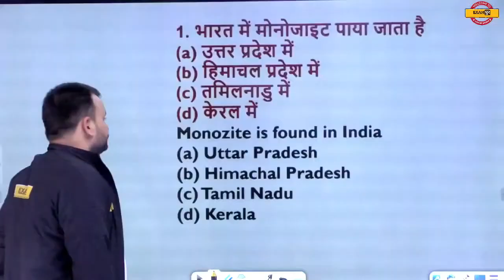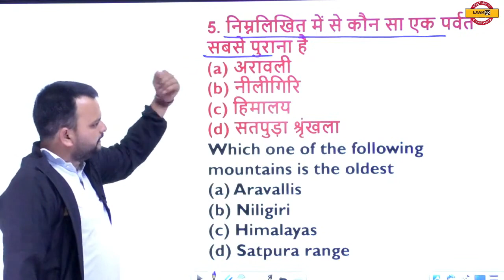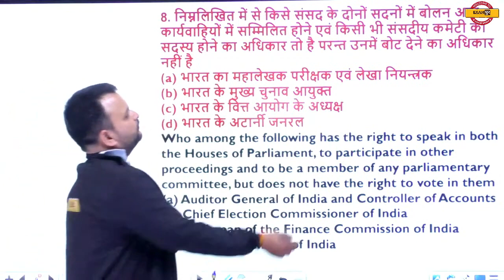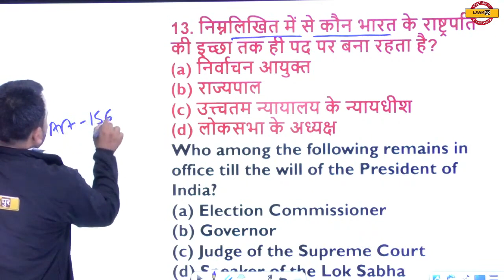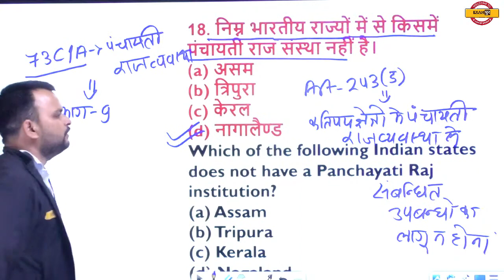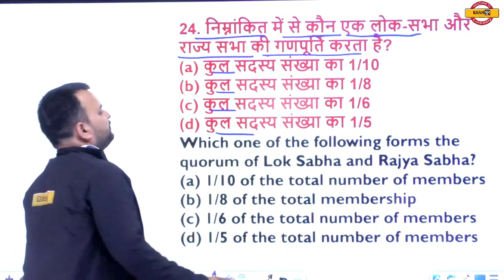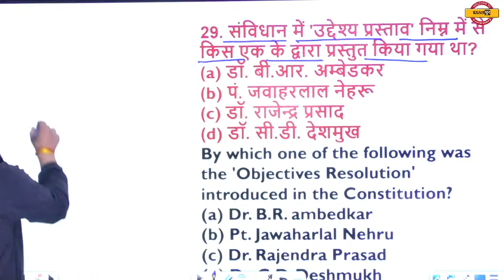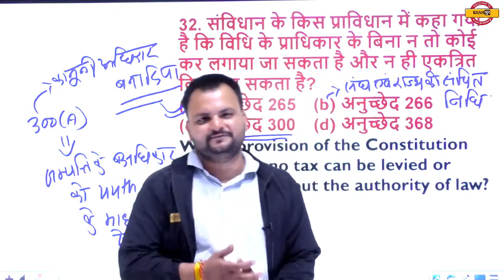UP BED Classes | UP BED Polity Previous Year Question | UP BED Geography Questions by Vasudev Sir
➡️CTET Paper 2 Answer Key 2023 UP BED Classes | UP BED Polity Previous Year Question | UP BED Geography Questions by Vasudev Sir

🔴OUR LATEST COURSES:
SUPER TET 2022:

3 in 1 COMBO BATCH (UP LT GRADE + UP TGT/PGT + DSSSB TGT/PGT) 2022:
✅UP LT GRADE + UP TGT/PGT + DSSSB TGT/PGT HINDI BATCH 2022:👉Enroll करे
✅UP LT GRADE + UP TGT/PGT + DSSSB TGT/PGT SST BATCH 2022: 👉Enroll करे
✅UP LT GRADE + UP TGT/PGT + DSSSB TGT/PGT SANSKRIT BATCH 2022: 👉Enroll करे
✅UP LT GRADE + UP PGT + DSSSB PGT POLITICAL SCIENCE BATCH 2022: 👉Enroll करे
✅UP LT GRADE + UP TGT/PGT + DSSSB TGT/PGT ENGLISH BATCH 2022: 👉Enroll करे
✅ UP LT GRADE + UP TGT/PGT + DSSSB TGT/PGT VOD BIOLOGY BATCH 2022: 👉Enroll करे

up bed polity
up bed polity class
up bed polity by exampur
up bed geography pyq
up bed polity mcq
up bed geography questions
general knowledge by vasudev sir
geography for up bed entrance exam
up bed polity questions
exampur teaching school
polity quiz for up bed
up bed geography mcq
up bed geography mock test
geography for up bed
geography mcq for up bed
polity questions for up bed
up bed 2022
up bed class 2022
polity for up bed
up bed